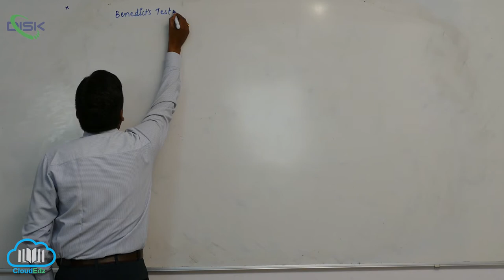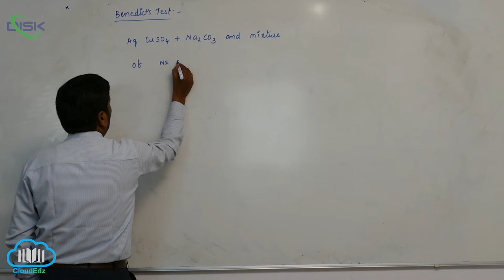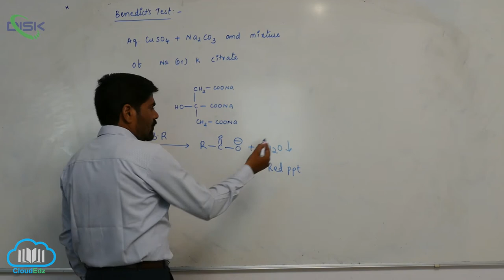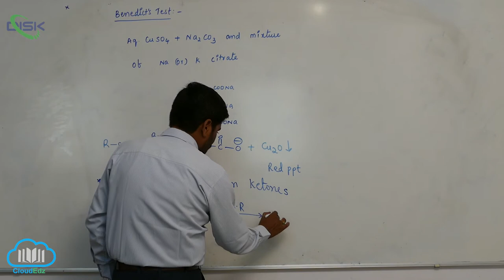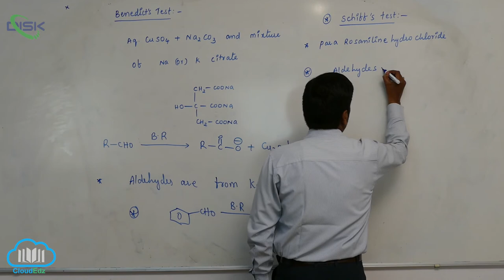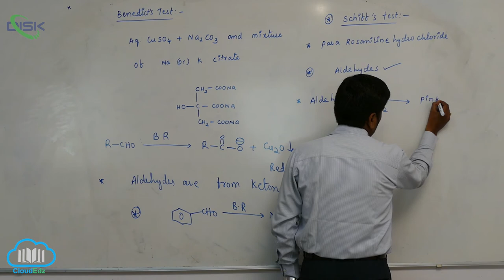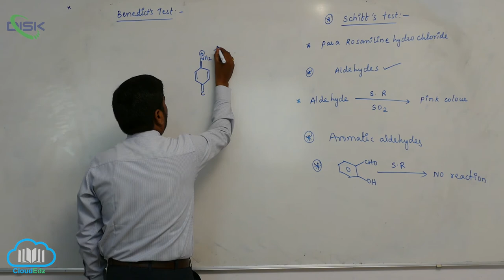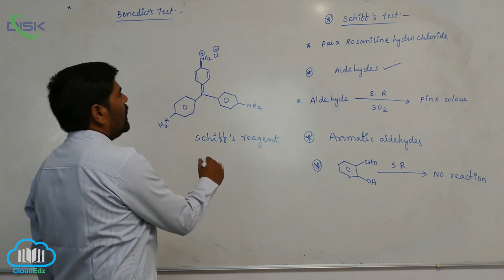Chemical Reactions (ALDEHYDES AND KETONES) || Benedicts and Schiffs Test || Disk Telangana